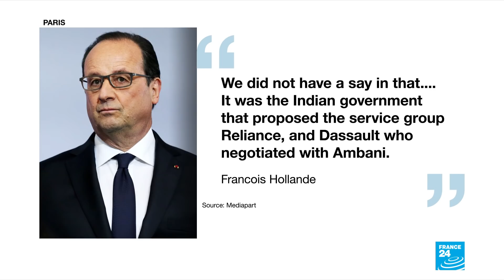Indian Rafale deal turns into nightmare for France